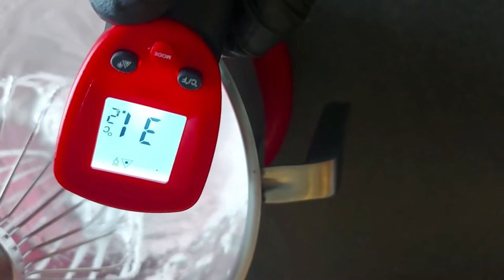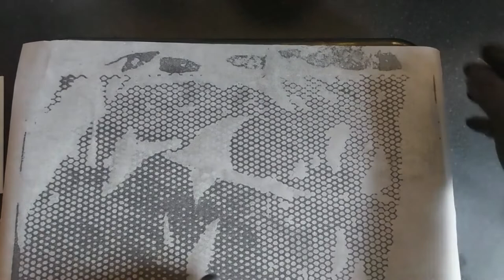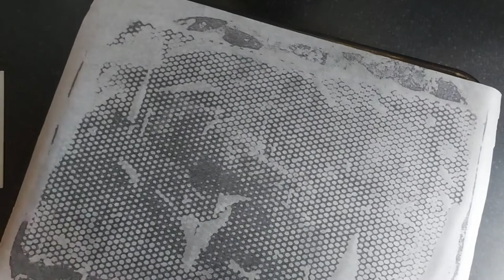COMO FAZER MINI PAVLOVAS: DICAS E TRUQUES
Dicas e truques nesse tutorial sobre como fazer mini pavlovas,
E comum, depois de fazer o merengue suico e com todo o cuidado pingar lindas pavlovas na forma, se ter uma massa mucha e desforme.😁.

Elas fazem o maior sucesso como itens de decoracao para os Bolos Maravilhosos de Londres, mas nos sabemos que nao e facil achar um tutorial que revela todas as dicas e truques pra fazer pavlovas coloridas sem erro. Ta tudo aqui nesse tutorial valioso!

Se voce ja tentou e se frustrou, assista o video e descubra onde errou. Depois faz a receita, segue o passo a passo e nos manda fotos dos seus supiros coloridos!

T'a com duvida? Deixa nos comentario. A gente responde tudo!

Nosso objetivo e dividir gratuitamente tudo o que apendemos dentro de confeitarias centenárias inglesas, além de técnicas únicas e inéditas que desenvolvemos dentro da nossa cozinha, tudo com o objetivo de conseguir um bolo lindo e delicioso com maravilhoso design europeu! Nossos bolos são cinco estrelas nos reviews dos ingleses no Google, e olha que eles são os que mais intendem desse assunto. Espero que vocês gostem porque a gente está muito feliz de compartilhar nossos segredos e técnicas aqui.